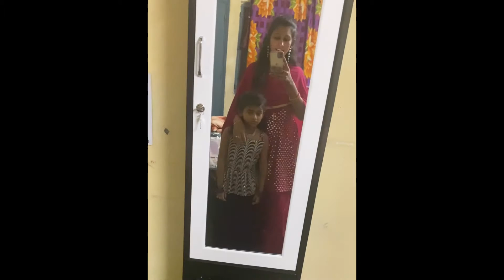Diwali vlog 😍 new home how was my diwali🤔